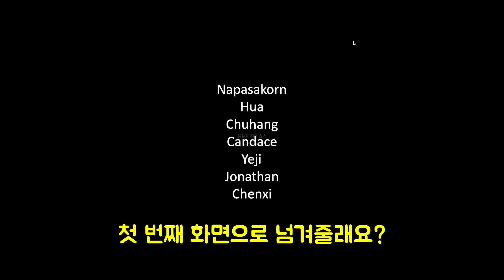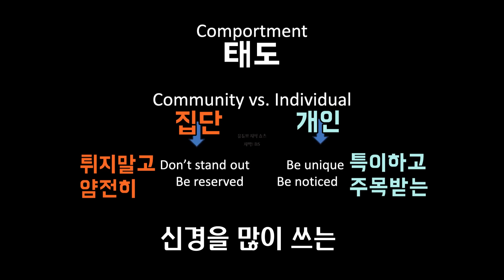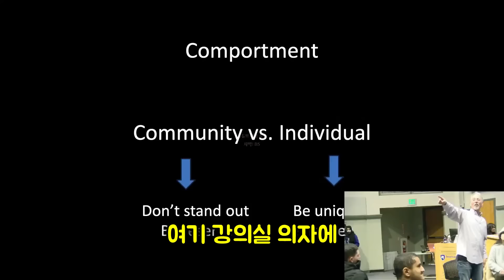" 한국인들은 CCTV 없을 때에도 물건 안 훔쳤어요 " - 샘리처드 태도에 대한 강의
* 번역: DS님

- 펜실베이니아 주립대에서 동아시아와 미국을 비교하며 개인과 단체에 대해 이야기 합니다
그 중에서 한국에 대한 이야기들이 나오는데요
과연 어떤 이야기들이 나왔을까요?